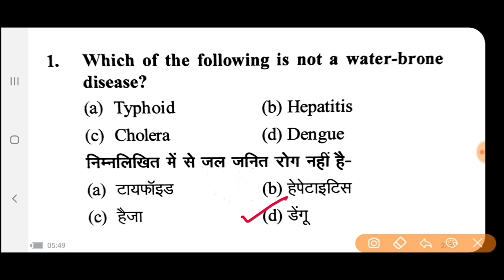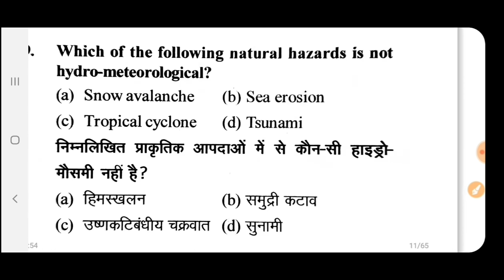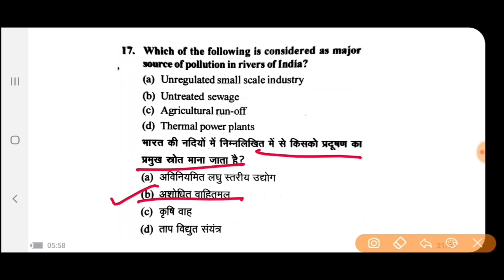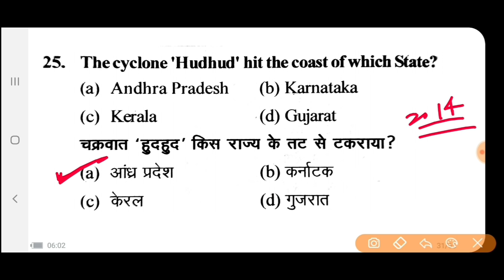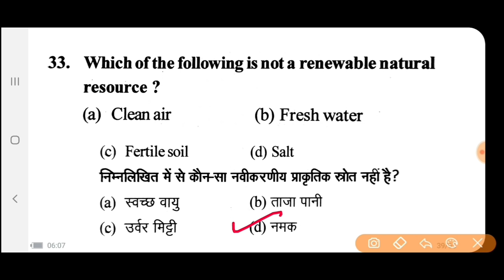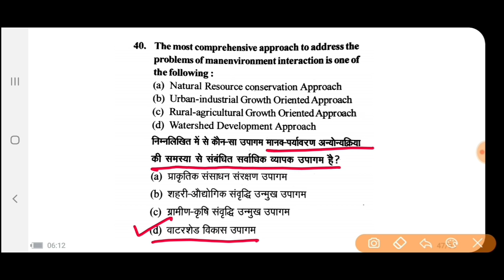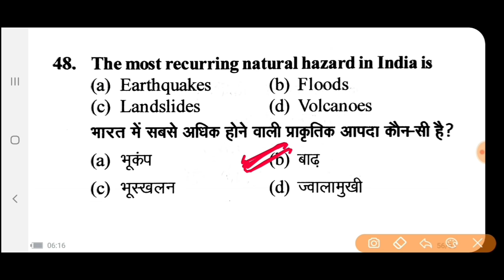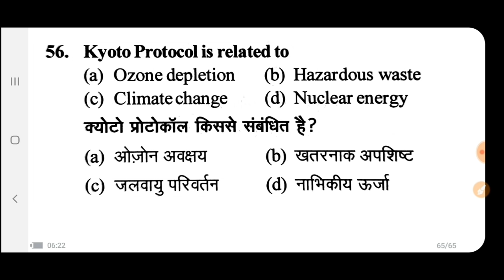GICप्रवक्ता परीक्षा।सामान्य अध्ययन पेपर#पर्यावरण&पारिस्थतिकी 40 प्रश्न।अन्तिम रिवीज़न@Exam Learner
✅ भाषा- हिंदी
✅ रिवीजन Notes

@Exam Learner

UP PET EXAM 2021
Currentaffairs 2020
Uppcs 2020
Roaro exam
Medical science
Space science
Aapreshan, abhiyan
Budget 2020-21
Up budget 2020-21
Up special
Uppsc
Bpsc
Mppsc
Ukpsc
Cgpsc
Hpsc
Examlearner
@Exam Learner

For pdf join telegram channel 👇

Examlearner
Prepration for competitive exam

जॉइन करे इस बैच कोर्स को और पाइये *UPPSC Prelims और Mains* का सम्पूर्ण मार्गदर्शन - *4 august  से डेली क्लासेज*

✅ *भाषा- हिंदी*
✅ *रिवीजन Notes*

*Course के topics* और पाठ्यक्रम जैसी सारी जानकारी के लिये इस link को देखें